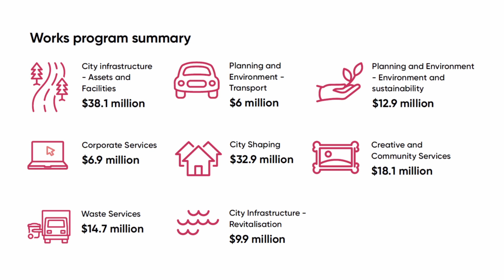Delivering Newcastle 2040 | Have Your Say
Delivering Newcastle 2040 is prepared annually to provide an outline of the commitments and projects we will undertake over the coming year to continue striving towards our goal of making Newcastle a liveable, sustainable, inclusive global city.

We’re proposing an investment of more than $415 million into our city, delivering key services and infrastructure that will bring our community's vision to life. We’re delivering another record annual investment into public infrastructure with more than $139 million earmarked for capital works projects, whilst continuing on a path of financial sustainability with a surplus of $4.1 million.

Take a look at what we’re planning to deliver in 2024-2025 and let us know if we got it right.